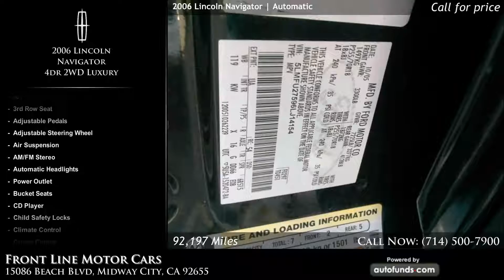Used 2006 Lincoln Navigator | Front Line Motor Cars, Midway City, CA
Used 2006 Lincoln Navigator in Midway City, Westminster, Fountain Valley, Orange County. Front Line Motor Cars.

Black with Charcoal Black Leather. 92197 miles. Automatic transmission.